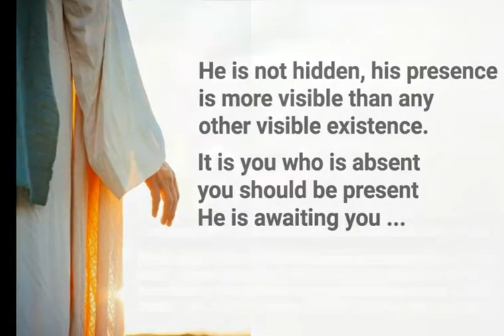Join ThePromisedSaviour campaign on Twitter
Join us on Twitter campaign of supplication